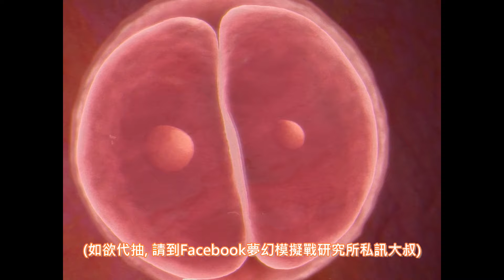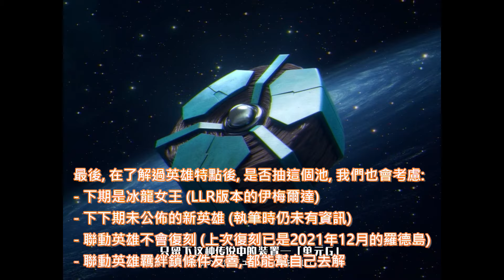(值得抽嗎?) 強殖裝甲凱普聯動「轟臨！未域的救主」全新SSR英雄池分析 (附字幕) [夢幻模擬戰]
強殖裝甲凱普聯動「轟臨！未域的救主」限時兌換碼 – 敬請期待
(如欲代抽, 請到夢幻模擬戰研究所 Facebook專頁私訊大叔報名)

全新英雄池 – 「轟臨！未域的救主」值得抽嗎?